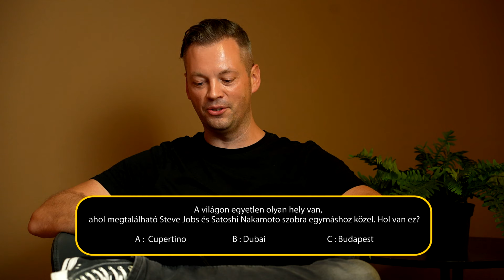Matek pánik nélkül? Gódor Zola minden diáknak megkönnyítette a tanulást | Young Guns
Folytatjuk Young Guns sorozatunkat, reméljük, hogy nem fekszi meg a gyomrotokat a kicsit komolyabb, gazdasági téma: fiatal, sikeres vállalkozók mesélnek nektek arról, hogy hogyan indultak és milyen úton értek el oda, ahol most tartanak.

Vadiúj epizódunk főszereplője egy nagyon meredek dolgot állít: a matek élvezhető! Gódor Zola, a Rapidmatek - mára Rapidedu - alapítója megszeretteti a tanulást, sőt, úgy készíti fel hallgatóit a felvételire, hogy még a lelkükkel is foglalkozik közben. Fesztivál és új tantárgyak is bekerülnek a képbe, a végén pedig a Binance által támogatott kripto kvízben leteszteltük tudását is. Szerintetek ért ehhez is?

Regisztráljatok és játsszatok! :)